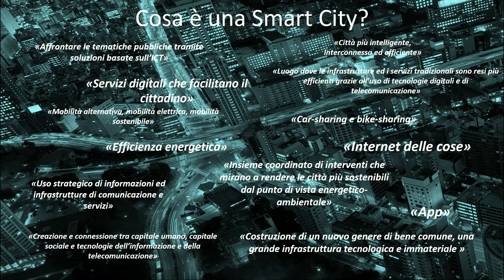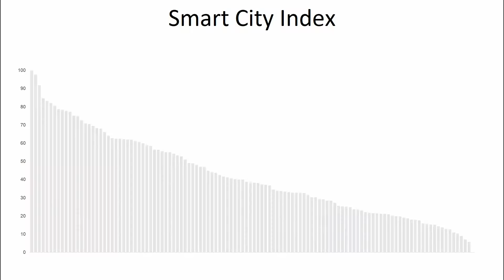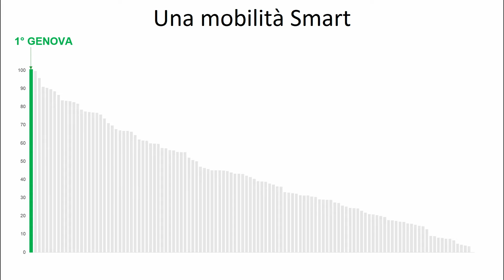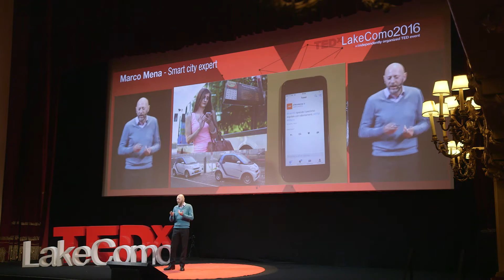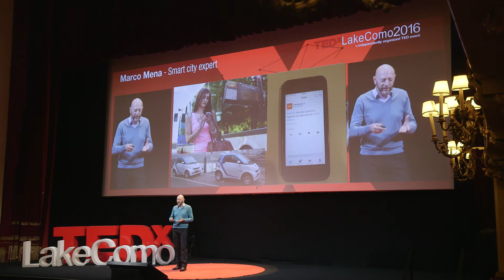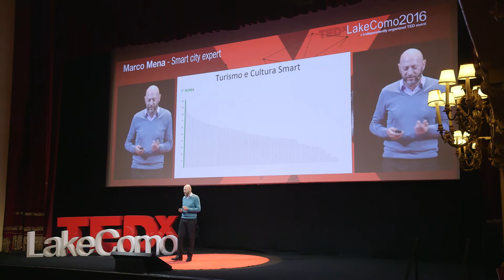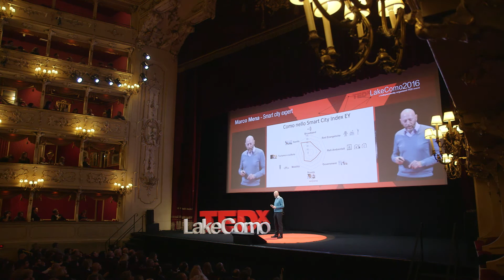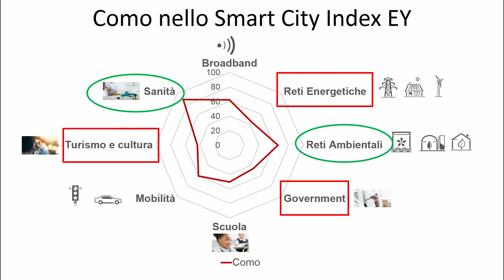How measuring smart cities through a city-users’ perspective | Marco Mena | TEDxLakeComo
How cities become more and more friendly through the use of technology which can help to  solve increasing number of problems and improve the quality of urban life.

Smart City Expert. Engineer and since nearly thirty years dealing with strategic and management consulting on issues of public policy for innovation. Presently he is  Senior Advisor at Ernst & Young Financial Business Advisory (EY), after having worked for several ministries, governmental departments and task forces on such topics as digital management and broadband. His passion for innovation has led him to deal with Smart Cities and create the Smart City Index, a ranking of the "smart cities" in Italy.